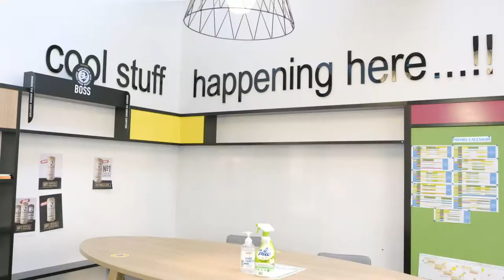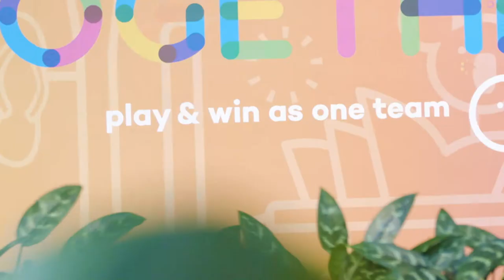Life at Frucor Suntory